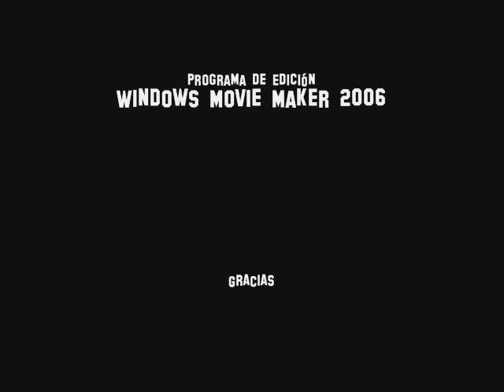Drift Gran Turismo 5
Dos vídeos con algo de drift con un Mazda RX7 y un BMW M3 en Tsukuba Circuit y Eiger Norwand y una vuelta al circuito de Top Gear en el Chevrolet Corvette de 2014.
Está grabado con la cámara desde la tele así que no se ve en HD precisamente jajaja
De todas formas espero que os guste.
En los créditos está todo menos los circuitos.
Podría haberlo hecho mejor, pero bueno, ahí va.
El RX7 está basado en el de Keisuke Takahashi de la serie Initial D y el M3 está modificado como el M3 GTS.
Sé que hay algunos errores pero no soy un profesional en la edición de vídeos y creo que no está tan mal. jajajaja